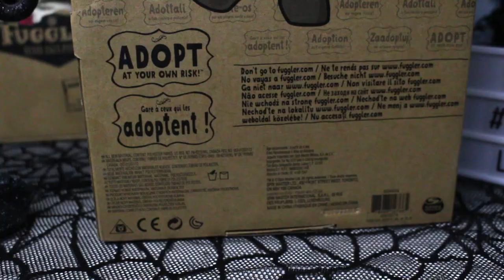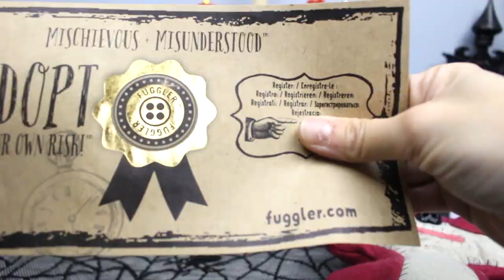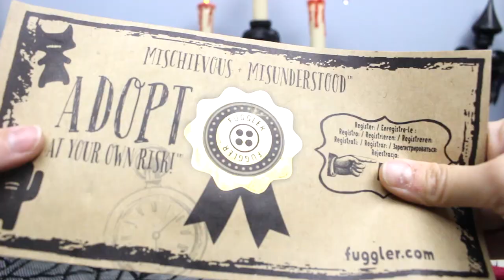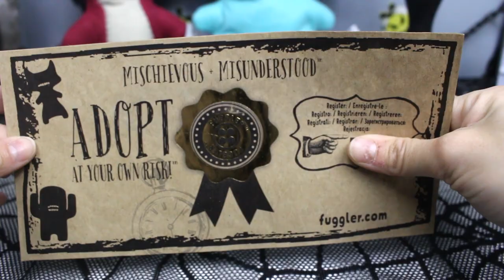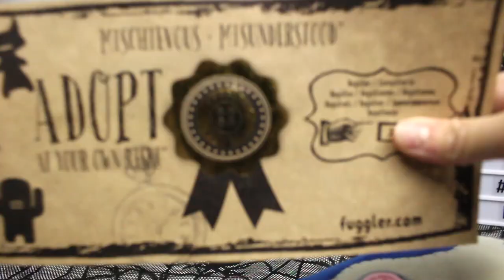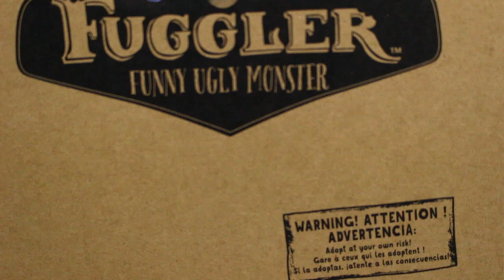What is a Fuggler?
What on Earth is a Fuggler?  These creepy little things are so my jam.

The toy name "Fuggler" does get shortened within the video and may sound like swearing to some viewers, however there is absolutely zero foul language used.